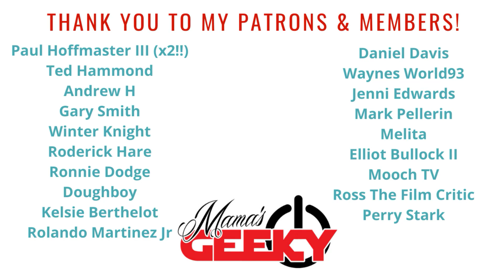The Bad Batch Sizzle Trailer Reaction | Disney+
The Bad Batch is coming soon to Disney+ -- this new Star Wars series is a spin off from The Clone Wars. HYPE!

Tessa Smith
Mama's Geeky